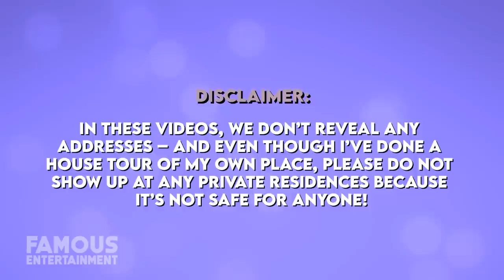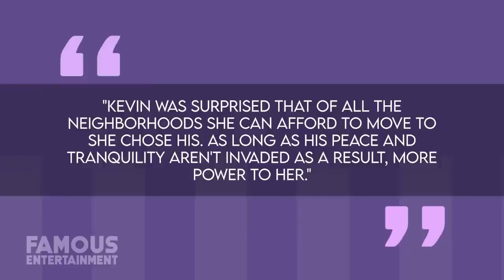Britney Spears & Sam Asghari | House Tour | $12 Million Calabasas Mansion & More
Not only does Britney Spears have her marriage to Sam Asghari to celebrate, but the pair has a new Calabasas mansion to call home, and the newlyweds are already packed up to move. While Brit has spent a handful of years living in her sprawling Thousand Oaks estate – even throwing her recent wedding where – she and her new hubby are reportedly moving onto a nearly 12,000-square-foot mansion which is located pretty close to where her ex, Kevin Federline, lives with their 2 sons.